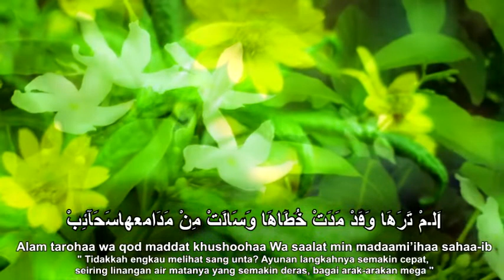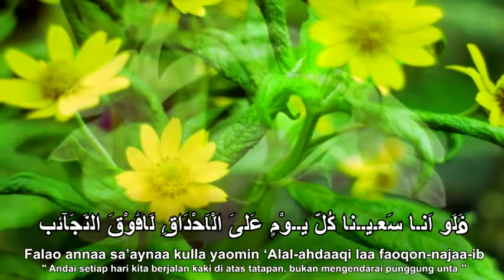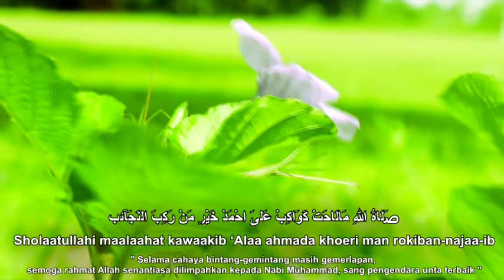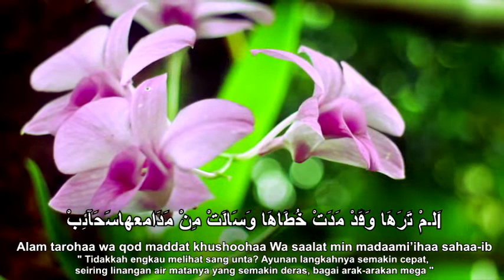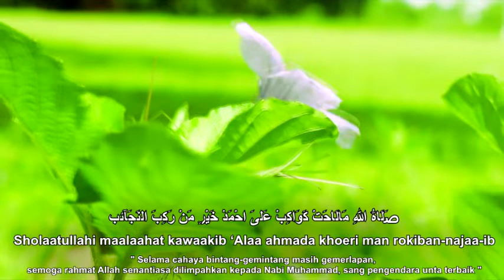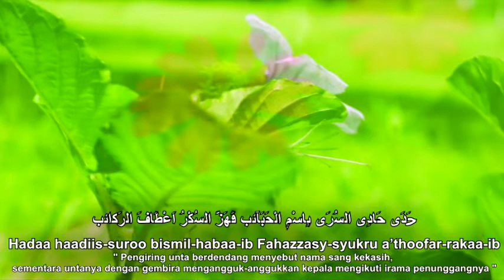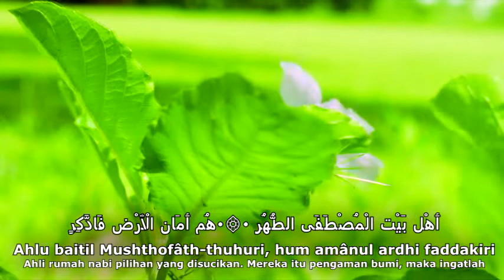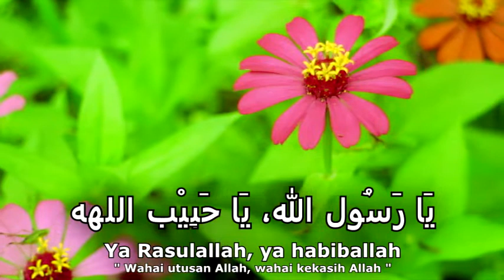Sholawat Merdu Sabtu Malam || Penenang Hati Dan Pikiran ( Full Lirik Dan Artinya )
Syair sholawat "Sholatullahi Ma Lahat Kawakib" merupakan salah satu syair sholawat yang ada di dalam Maulid Ad-Diba'i. Tentu ini tidaklah asing bagi setiap muslim yang terbiasa melakukan rutinitas diba'an di beberapa musholla atau masjid.